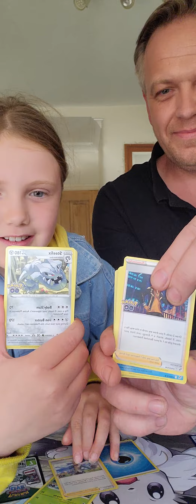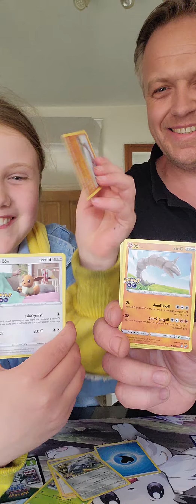Me and my Dad had a Pokemon Go Pack off. See who gets the best cards 🤣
Me and my Dad opening Pokemon Go packs together ❤️